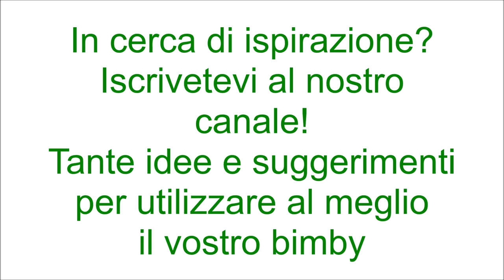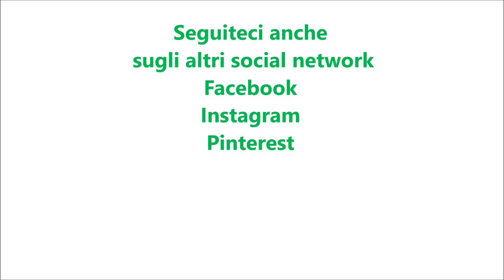Torta favolosa al cioccolato per bimby TM6 TM5 TM31 TM21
Ingredienti:
120 g di burro morbido
160 g di cioccolato fondente + q.b. per la glassa
200 g di acqua
250 g di farina di tipo "00"
20 g di cacao amaro
200 g di zucchero semolato
1 bustina di lievito per dolci vanigliato
5 g di bicarbonato
1 pizzico di sale
mezza fialetta di aroma di vaniglia
mezza fialetta di aroma di arancia
3 uova
1 vasetto di yogurt bianco